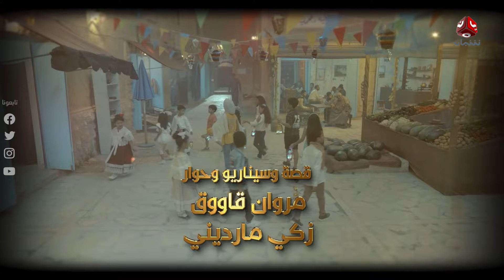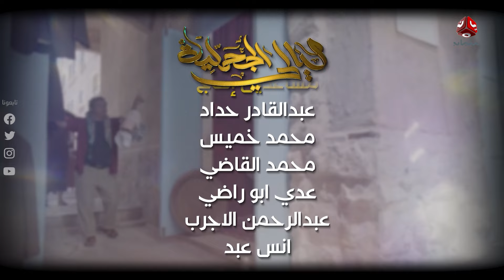مسلسل ليالي الجحملية 2 | فهد القرني سالي حمادة عامر البوصي نجيبة عبدالله و آخرون | الحلقة 15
مسلسل درامي يحكي أحداث مشوقة عن حارة الجحملية في تعز عبر نخبة من نجوم الدراما اليمنية.
المسلسل بطولة / فهد القرني و سالي حمادة و عامر البوصي و نجيبة عبدالله و صلاح الاخفش و عبدالكريم مهدي و احمد حسين و ذكرى احمد و مروان المخلافي و زين العابدين ابلان و انور المشولي و غيداء جمال و نوفل البعداني وسارة الهاجري ومحمد ابلان ومنال المليكي و محمد الهتار، وقاسم عمر و رويدا ربيح وسارة الآغا و وغزال الخياط و فواز التعكري و نبيل السمح، ومن الأردن لينا عبدالغني و ناصر أبو باشا..
ضيوف الشرف : علي الخياط و صالح الصالح

قناة فضائية يمنية مستقلة تبث على مدار النايلسات بالترددات التالية:
HD     11257/H/27500
SD     11391/V/27500